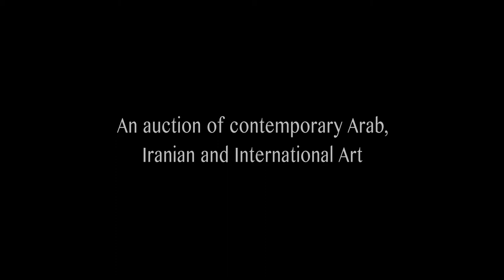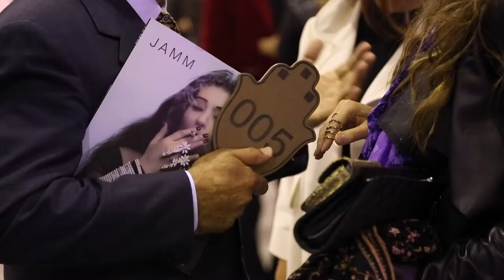JAMM's 3rd Auction - JAMM Art & Beyond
JAMM's 3rd Auction, an auction of contemporary Arab, Iranian and International Art - 2012.

Video by Mazaj Entertainment.